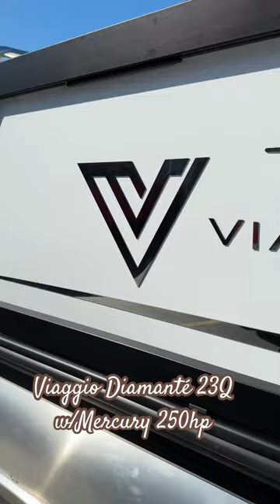Your Journey Awaits…